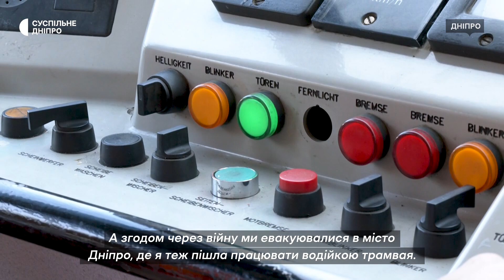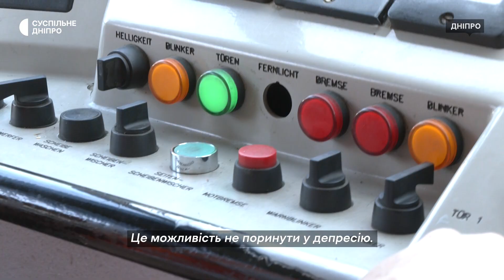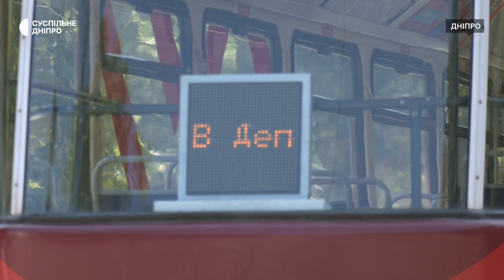Блокада Маріуполя очима водійки трамваю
Водійка трамваю Орина Семещук працювала на маршруті з 24 по 27 лютого у Маріуполі, поки не пошкодили електроопори. Вже 28 числа адміністрація закликала рятувати родини. Відтоді почалося життя на виживання в блокадному місті без води, світла та газу.
Інформацію черпали тільки через звичайні оголошення на будинках, інших каналів зв'язку не було.
Спочатку родина Орини евакуювала машиною літніх батьків та родичку з малолітніми дітьми на захід України. Сама ж жінка, її чоловік та двоє дітей вже виходили з окупованого Маріуполя пішки наприкінці березня.

За словами Орини, на блокпостах окупантів російські війська обшукували людей, оглядали речі та телефони, шукали причетність до українською армії. Родина жінки із Запоріжжя переїхала до Дніпра, подалі від лінії фронту. Орина влаштувалася водійкою трамваю, а чоловік — на Укрзалізницю. Історія Орини Семещук, водійки трамваю з Маріуполя, у відео.